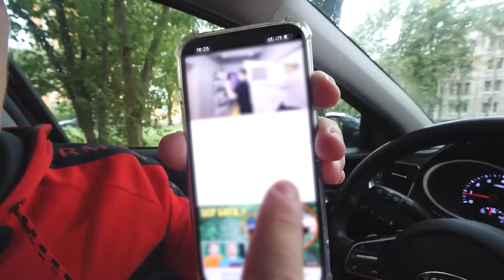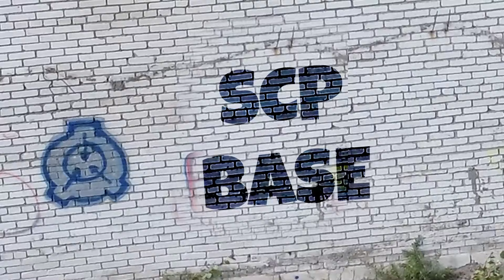REALLY?! DRONE CATCHES AS THE MAN FROM THE WINDOW PEEKS THROUGH SOMEONE ELSE'S WINDOW *he's caught*